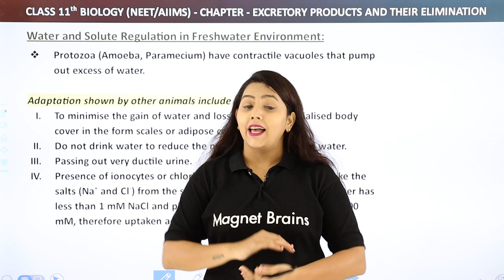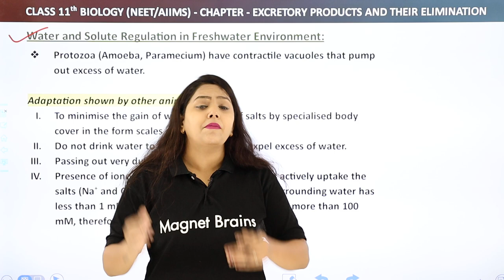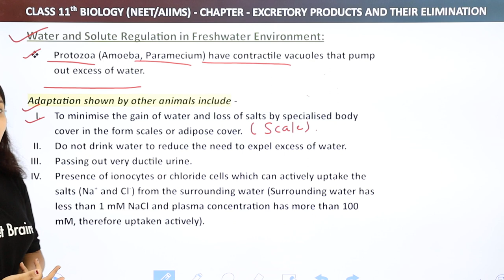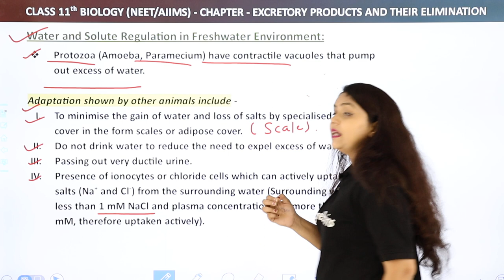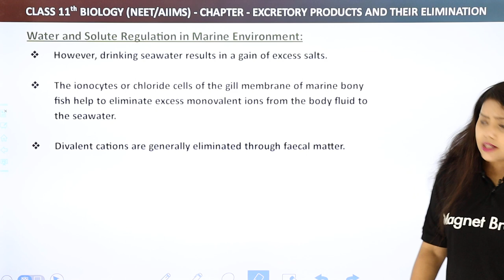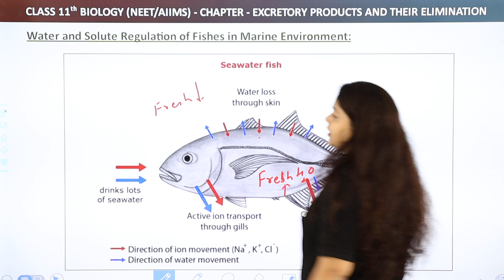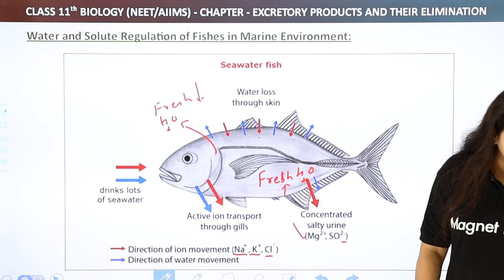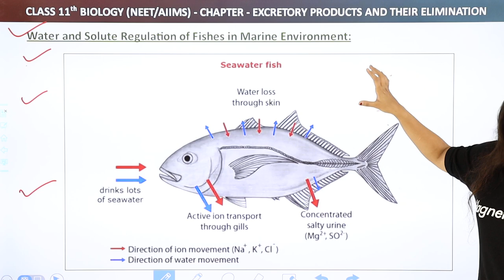Water and Solute Regulation in Different Environment | Class 11 Biology Chapter 19 | NCERT/NEET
✔️ Class:11th
✔️ Subject: Biology
✔️ Chapter: Excretory Products and Their Elimination
✔️ Topic Name: Water and Solute Regulation in Different Environment (Part 2)